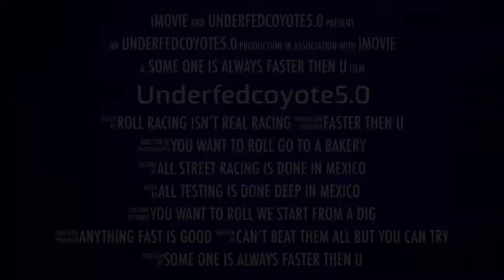Not a good day street racing on street tires big mistake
Never go to the street races on street tires or you will end up like me.

All racing is in Mexico 🇲🇽